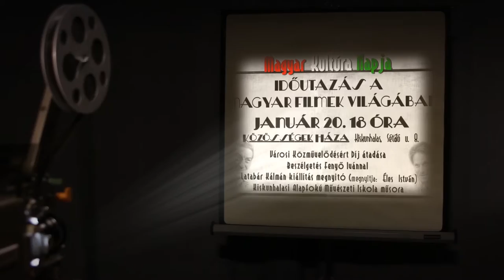Magyar Kultúra Napja - Időutazás a magyar filmek világában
Városi Közművelődésért Díj átadása, beszélgetés Fenyő Ivánnal, Latabár Kálmán kiállítás megnyitó, Kiskunhalasi Alapfokú Művészeti Iskola műsora.
Január 21. 18 óra. Közösségek Háza, Kiskunhalas, Sétáló utca 8.